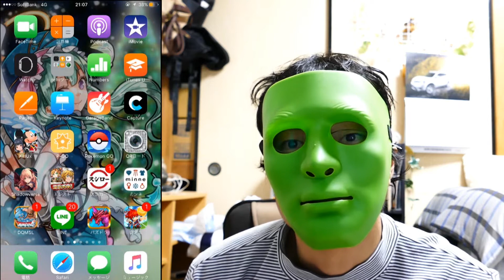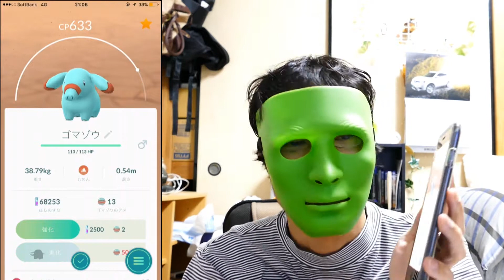【ポケモンGO】5km卵を孵化したらニューラとかいろいろ産まれた 4K映像 4K放送 新元号 令和になっても頑張ります